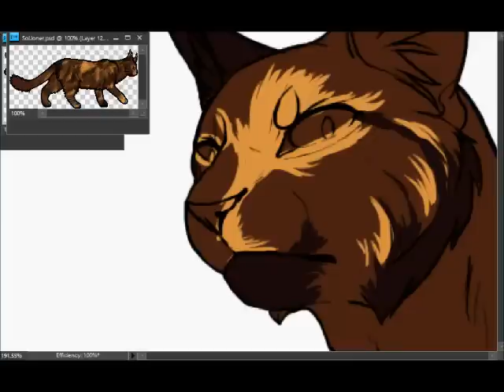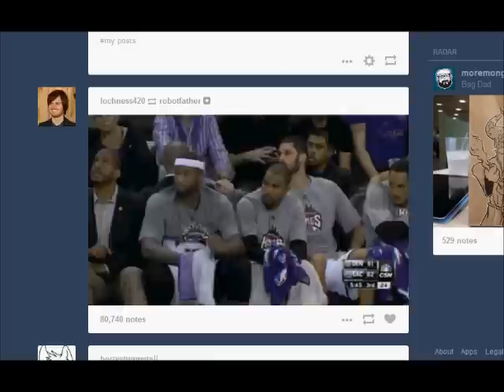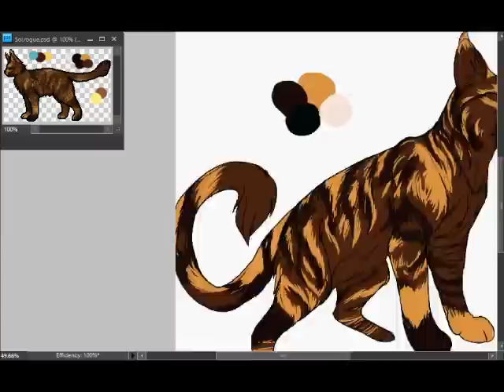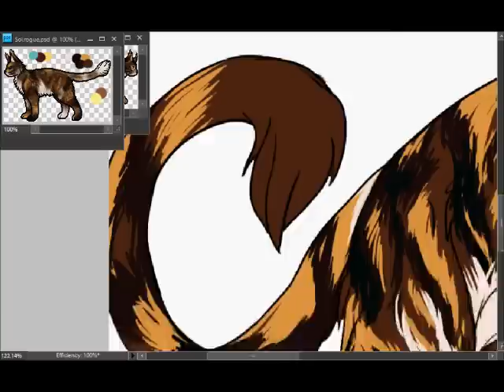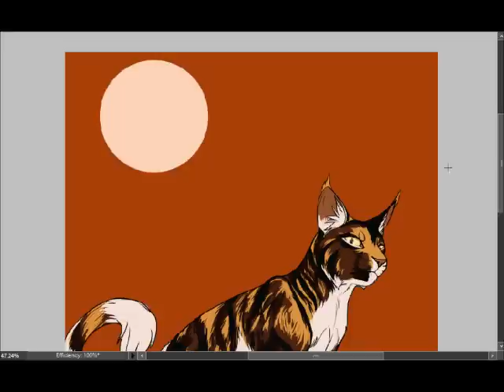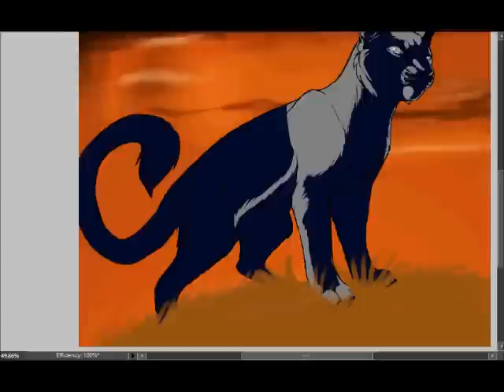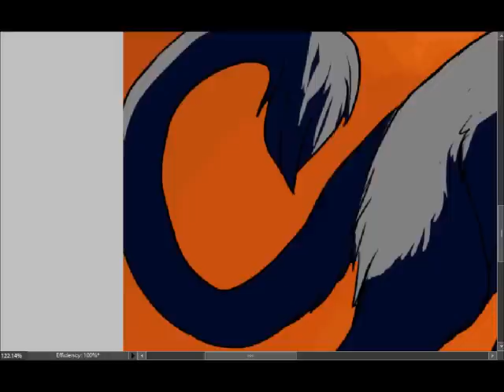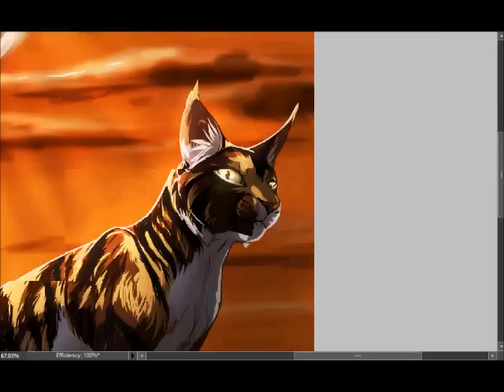Sol - Speedpaint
So I guess I haven't uploaded anything anywhere in ages so here's a speedpaint of Sol.

And before you say anything, I made the chararts for Sol's page on Warriors Wiki so I don't feel bad about using that design.

Songs:
Supremacy - Muse
Nowhere Kids - Shinedown